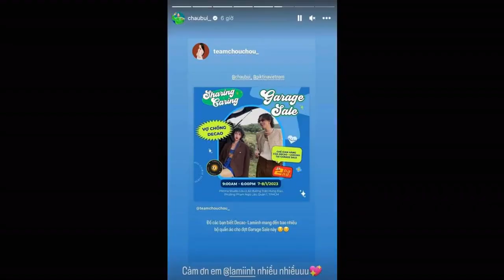Decao cùng vợ 'tái hợp' với Châu Bùi trong dự án thiện nguyện khiến netizen ngỡ ngàng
Hành động nhắc đến cặp đôi Decao - Lamiinh của Châu Bùi trên Instagram cá nhân đã khiến nhiều người không khỏi bất ngờ. Tuy nhiên, đây chỉ là một dự án mới mà cả ba có cơ hội đồng hành cùng nhau.Decao đã "lôi kéo" vợ tham gia vào dự án từ thiện của Châu Bùi.
Mới đây, dự án từ thiện Sharing Is Caring mang phương châm "Gom quần áo cũ - trao yêu thương mới" đã nhận được sự quan tâm lớn từ cộng đồng. Dự án này được hoạt động dựa trên việc gom quần áo đã qua sử dụng từ nhiều người nổi tiếng. Buổi Garage Sale nằm trong chuỗi dự án Sharing Is Caring của Châu Bùi cùng ê-kíp quy tụ nhiều gương mặt hot như: Thiều Bảo Trang, Misthy, Amee, Linh Ka, Mai Âm Nhạc, Thảo Tâm, Hạt Mít... Nhưng hai cái tên khiến dân tình không khỏi xôn xao chính là vợ chồng Decao - Lamiinh.
Động thái ủng hộ này của vợ chồng son khiến Châu Bùi rất cảm kích. Không những đăng tải poster của Decao - Lamiinh lên Instagram của team, cô nàng còn chia sẻ thêm hình ảnh của vợ chồng Decao trên trang cá nhân 3,4 triệu người theo dõi. Châu Bùi cũng không quên dành lời cảm ơn đến “người em Lamiinh” khi đã nhận lời tham gia dự án của mình.
Dù cặp đôi đã tìm cho mình hạnh phúc riêng, nhưng bất kỳ tương tác nào cũng khiến cư dân mạng quan tâm. Lần này là việc cả hai ủng hộ nhau trong dự án giảm thiểu rác thải thời trang và ủng hộ cho những hoàn cảnh khó khăn. Với sự kiện ý nghĩa này, Decao đã “lôi kéo” vợ của mình là Lamiinh tham gia cùng. Cô nàng cũng sẵn sàng chuẩn bị gian hàng quần áo cùng chồng mình.
Nếu đã theo dõi Châu Bùi từ lâu, người hâm mộ không thể nào không biết đến Decao - bạn trai cũ của cô. Trước khi đường ai nấy đi, hành trình bên nhau và sự ăn ý về thời trang của cả hai từng khiến nhiều người ngưỡng mộ. Hiện tại, Châu Bùi và Decao đều có những hướng đi riêng, nhưng vẫn dành những lời tốt đẹp cho đối phương.
Châu Bùi không quên gửi lời cảm ơn chân thành đến vợ chồng Decao trong dự án mới của cô.
Động thái nhắc tên vợ chồng Decao của Châu Bùi khiến người hâm mộ thích thú.